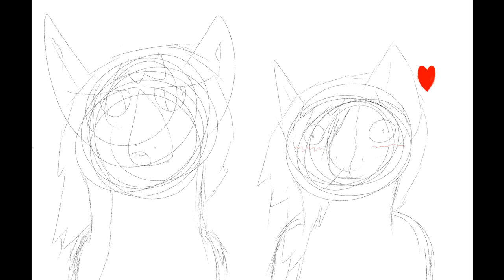look whos inside again - sso oc animatic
oh look its another animatic with a crying horse.

for some reference:
drama (the crying horse) was experimented on by Dark Core, and she dreamed of escaping. Eventually, she did, jumping onto a ship and sailing to Fort Pinta. She ran through the island she had barely known and found a large forest (hollow woods). A band of horses came and found her, leading her to the barn. They weren't the friendliest, speaking in a condescending tone and telling her to come out. She gets more panicked as it goes on until she realizes they are just trying to help her in their own way, but they really do not know how to do it.

horse lore is done.